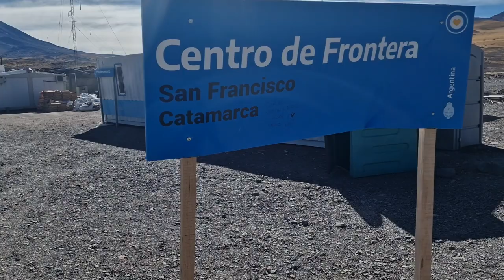Paso de San Francisco RN60 Catamarca